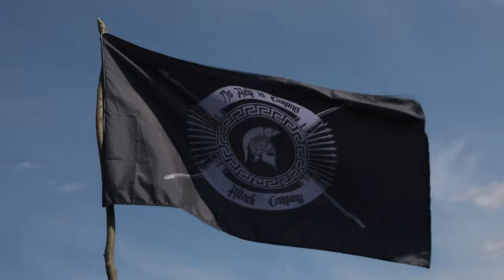Iron Rangers complete crew gunnery qualifications in Cincu, Romania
Bradley Fighting Vehicles. U.S. Army Iron Rangers StrongEurope StrongerTogether Crew Gunnery

B-ROLL: Iron Rangers complete crew gunnery qualifications in Cincu, Romania
CINCU, ROMANIA
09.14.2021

The 1st Battalion, 16th Infantry Regiment conducts crew gunnery qualifications in Cincu, Romania Sept. 13, 2021. The training involves maneuvering Bradley Fighting Vehicles and engaging individual targets. This training establishes baseline fundamentals for the upcoming multinational exercise with Romanian, Portuguese and Polish land forces. "The opportunity we have been given to train with multinational partners is fundamental to our mission here in Europe. Today, we continued in our pursuit of warfighting excellence by conducting crew qualifications and exercising command post operations," said U.S. Army Capt. Harrison Fletcher, assigned to 1st Battalion, 16th Infantry Regiment, 1st Heavy Brigade Combat Team.

Film Credits: Video by Spc. Jameson Harris
22nd Mobile Public Affairs Detachment